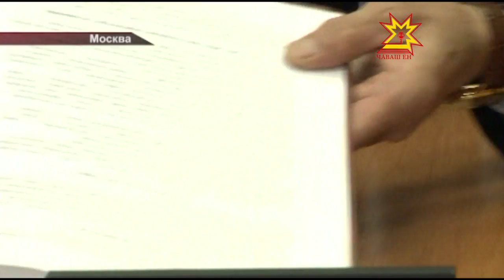Встреча с председателем правления компании "СОГАЗ"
Сегодня в Москве Глава Республики Михаил Игнатьев встретился с председателем правления компании "СОГАЗ" Сергеем Ивановым. В Чувашии акционерное общество планирует реализовать ряд проектов. За столом переговоров зашла речь и о  развитии страхового рынка. Дмитрий Ковалёв сообщит подробности.